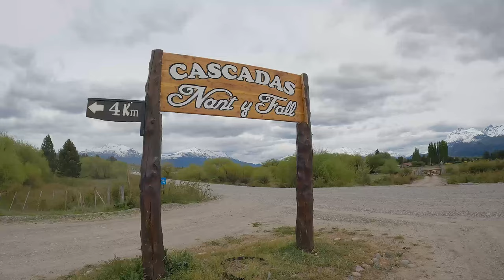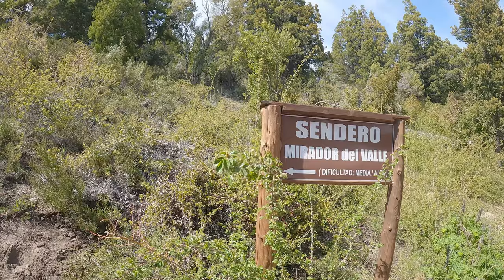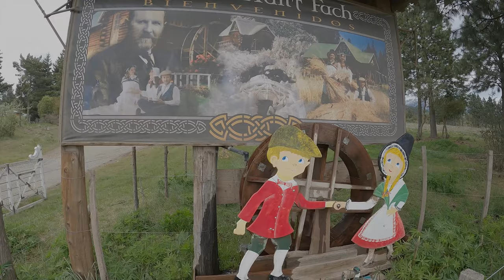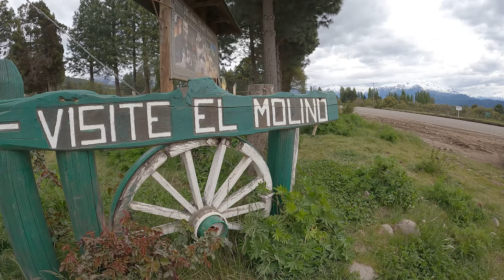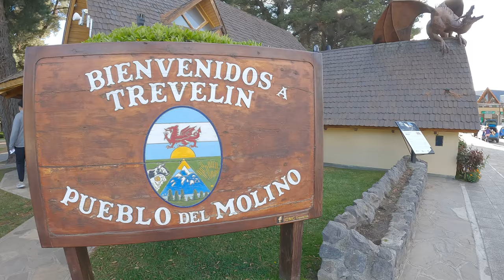CAMPO de TULIPANES de TREVELIN | TODO lo que NECESITAS SABER🌷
Así es el campo de tulipanes más lindo de Argentina. Ubicado en la provincia de Chubut, más precisamente en la localidad de Trevelin, todos los años desde octubre a los primeros días de noviembre podemos disfrutar de este increíble paisaje. Además a lo largo de la ruta 259 que une Trevelin con Chile tenemos diferentes ofertas turísticas como las cascadas Nant y Fall, el Molino Nant Fach y el Lago Baguilt entre otros.
Si deseas conocer las cascadas y el molino en tour contratado podés cotizarlo acá
El hospedaje que te muestro en el video se llama Cabañas Pañil. Contactalos directamente en su instagram: cabanaspanil